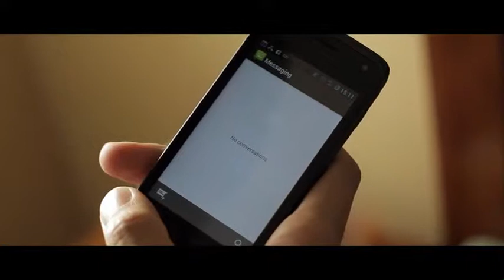Mario Romero Cinematography Demo Reel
6 Minute Demo Reel for three films. Director of Photography Mario Romero. (For best quality, play at 480p.)

1. Stopping At All Stations, Digital Capture - Sony PMW-EX1 - Budget $5,000, Short Film, 20 minutes.

2.Future 86, Digital Capture - Canon EOS T3i - Budget $9,000 - Feature Length, ~120 minutes.

3. Augustus, Super 16MM - Arriflex 16SR II - Budget $7,000 - Short Film, 20 minutes.